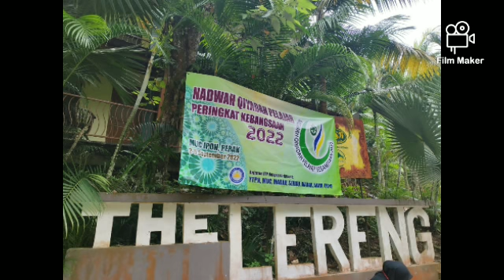Nadwah Qiadah Pelajar Kebangsaan 9-12/9/2022 Maahad Al-Ummah Chemor, Perak